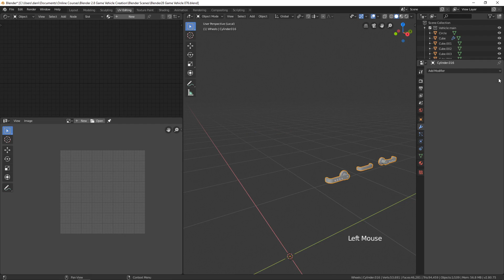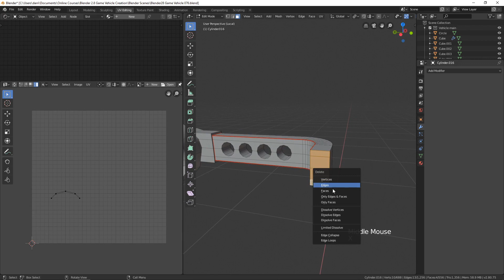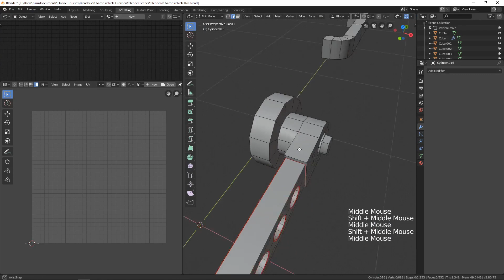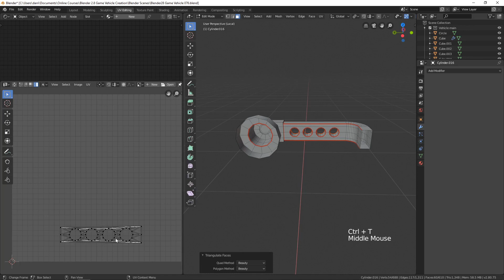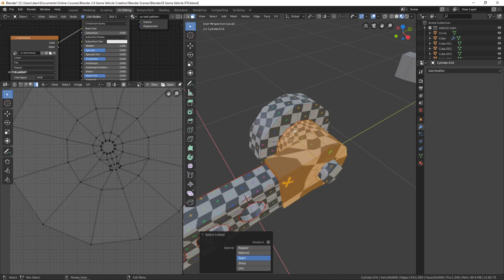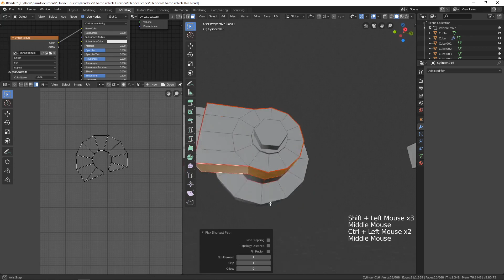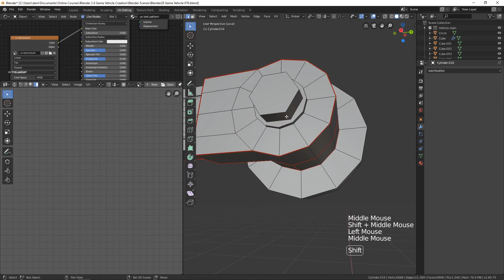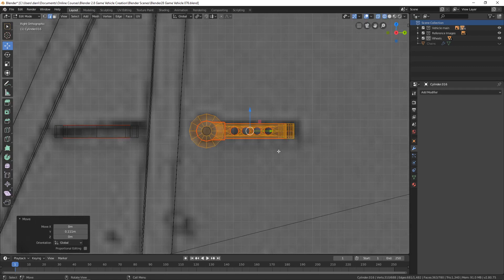#78 UV Mapping the Door Handles